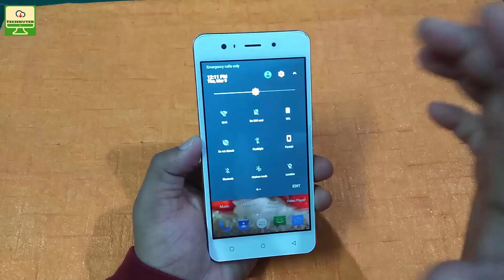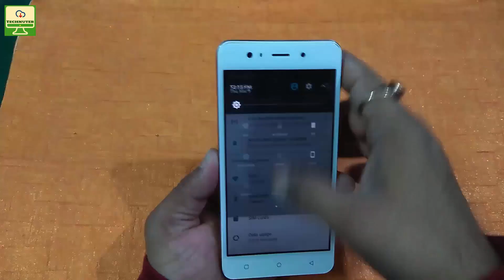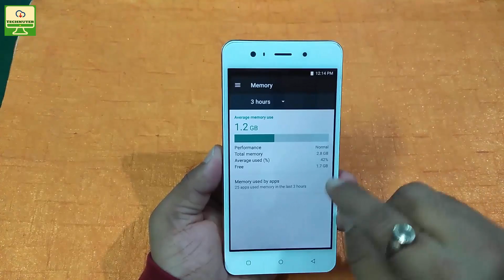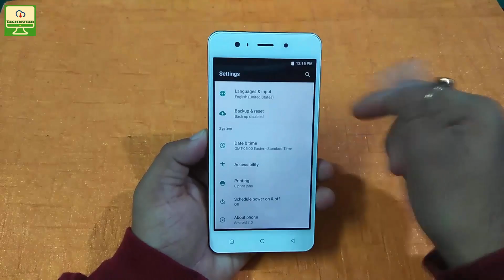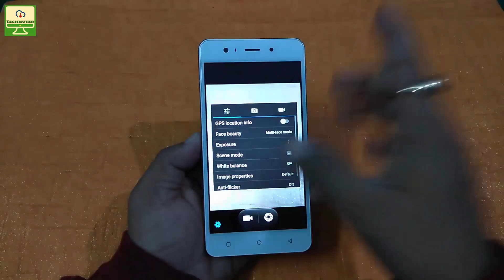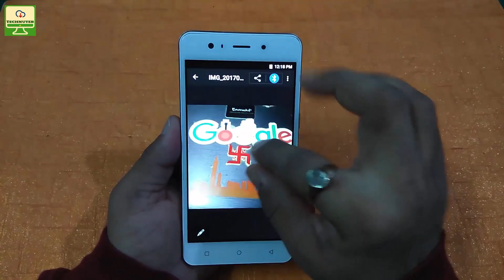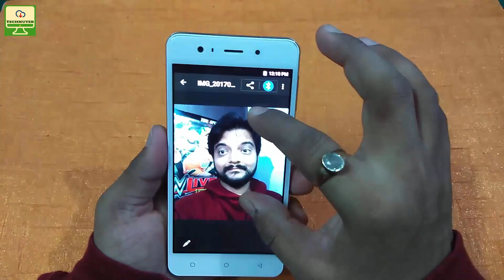[Hindi] Zopo Speed X USP and Review